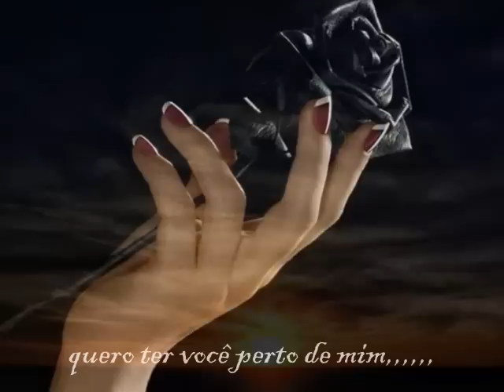Roberto Carlos - quero ter você, perto de mim,,,,,,(baú de recordações)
quero ter você perto de mim,,,,,,Roberto Carlos,,,vidio com imagens várias de fundo,,re; a.soares.